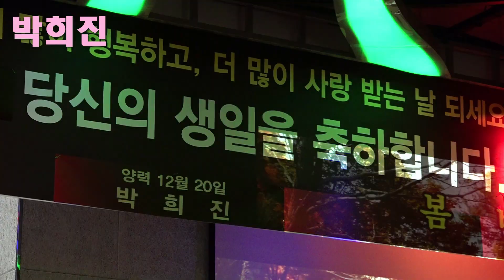가수 박희진 봄비 생일공연 트롯광장 2021년 12월 20일 k pop